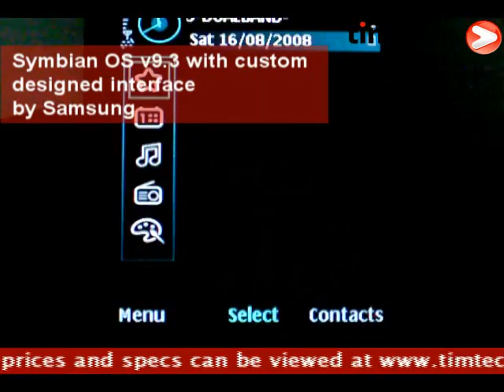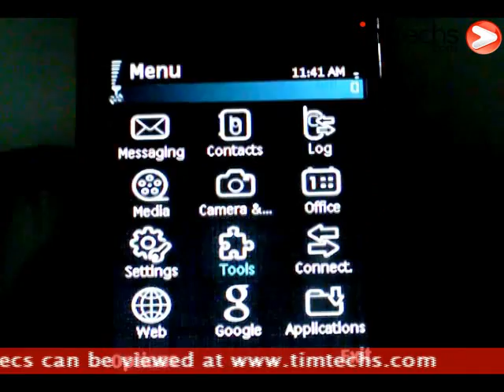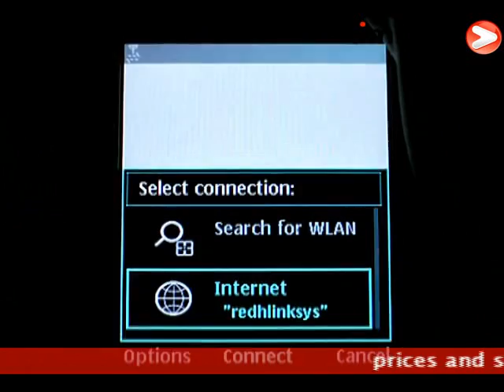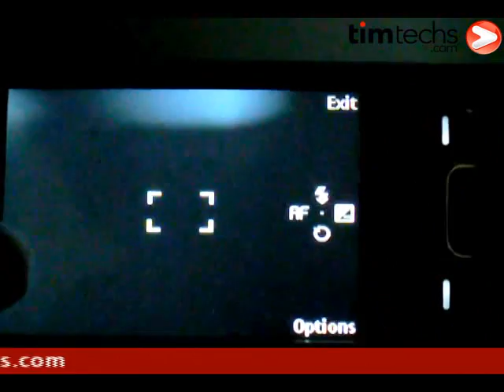Samsung i8510 INNOV8 Video Review